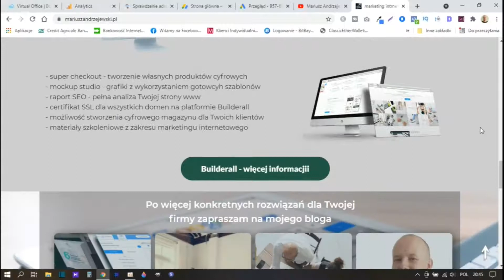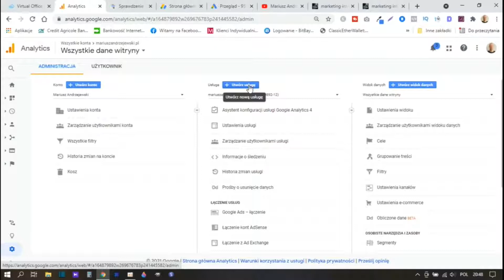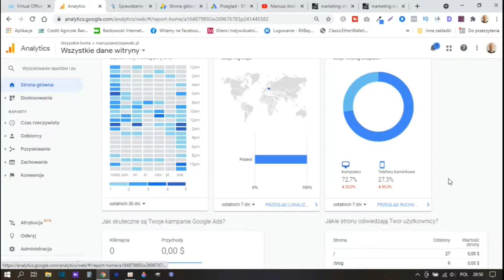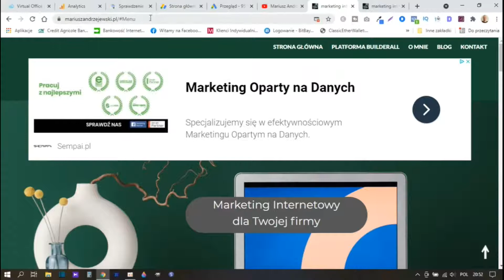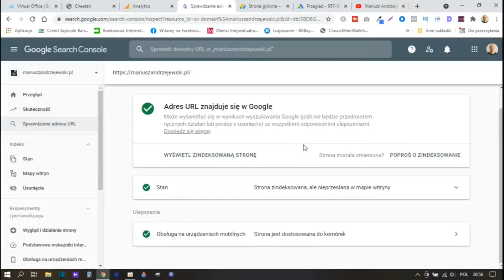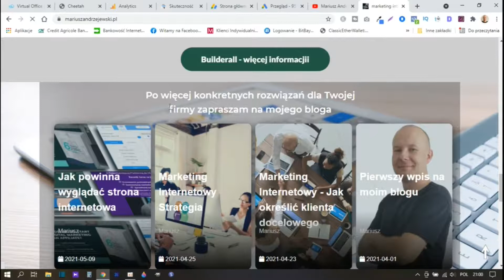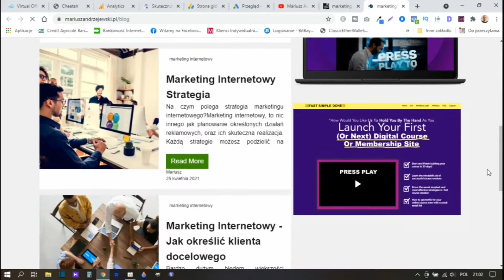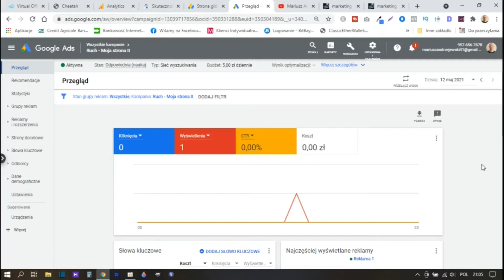Jak Zacząć Zarabiać na Stronie Internetowej i Blogu w 2021r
Witam Ciebie po trzech miesiącach nieobecności na YouTube. Zapraszam Ciebie na nowy odcinek, gdzie pokaże Tobie moją stronę internetową oraz bloga o marketingu internetowym. Możesz się przekonać i kliknąć w pierwszy link w sekcji na opis. Ciekaw jestem Twojej opinii! Zostaw komentarz pod filmem. W tej serii pokaże Tobie ile zarabiam na swojej stronie oraz blogu.

Tagi użyte w tym materiale:
Jak Zacząć Zarabiać na Stronie Internetowej i Blogu w 2021r,zarabianie w internecie,jak zarabiać w internecie,jak zarabiać na blogu,własna strona internetowa,zarabianie w internecieianie na stronie internetowej,zarabianie na blogu,moja strona internetowa,strona internetowa,blog,google search console weryfikacja,google search console,google adsense jak zarabiac,builderall platforma marketingu internetowego,platforma builderall,chetah webiste builder